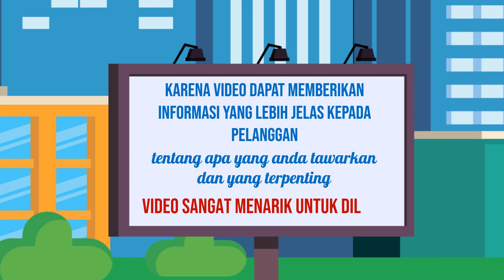Desain Video Iklan yang Tepat Sasaran di Kota Sampang Jawa Timur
Jasa Edit Video Promosi / Desain Video Iklan yang Tepat Sasaran di Kota Sampang Jawa Timur atau

Daftar Isi
00:00 - Cara Edit Video Iklan dokter mata, dokter mobil kelapa gading, dokter mata jakarta selatan
00:10 - Contoh Iklan Promosi dokter neurologi anak, dokter nefrologi, dokter nenden, dokter naturopati
00:30 - Contoh Video Promosi dokter ortopedi, dokter obgyn,
00:40 - Contoh Konten Branding dokter obgyn, dokter onkologi
00:50 - Resep Makanan dokter spesialis anak, dokter spesialis kulit, dokter spesialis anak, dokter spesialis kulit